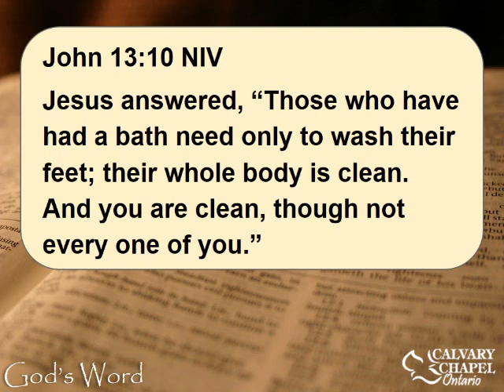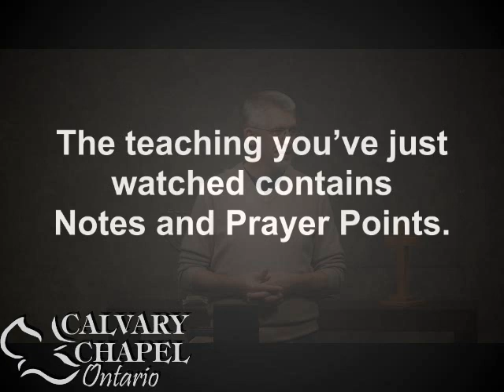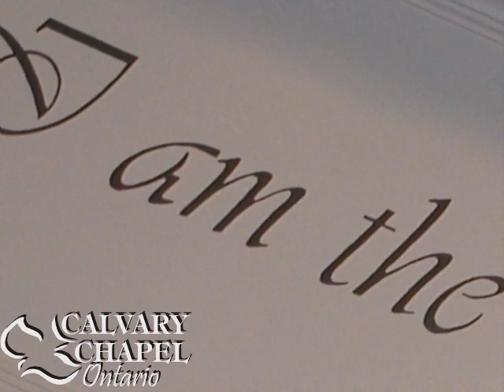Joshua 3 - 4 - Crossing the Jordan and Building a Memorial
A study through the Hebrew book of Joshua taught by Pastor Paul LeBoutillier of Calvary Chapel Ontario (Oregon)
Link to notes and prayer points